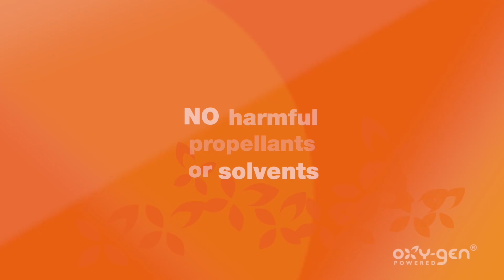Oxygen-Pro odour control system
Welcome to Oxygen-Pro, a continuous scent and odour control system that is effective and eco-friendly without the use of aerosols or CFCs. The Oxygen-Pro fuel technology allows the oil cartridge to release fragrances and eliminate odours for up to 90 days! Suitable for keeping washrooms smelling fresh, it can be also used for front of house, reception areas and corridors.